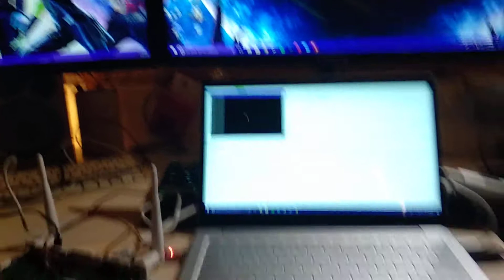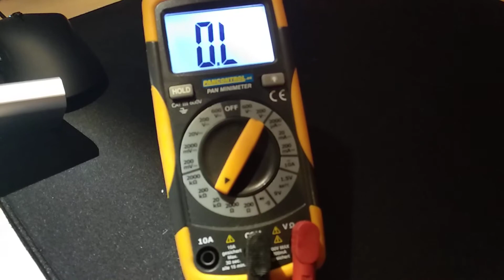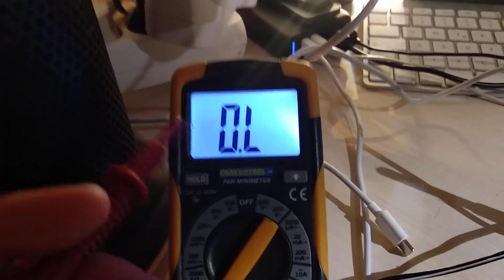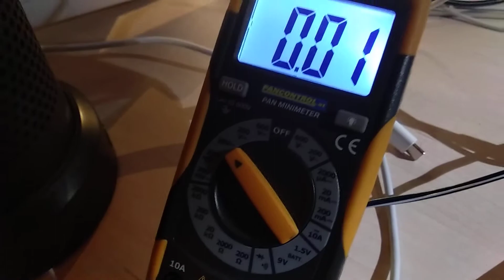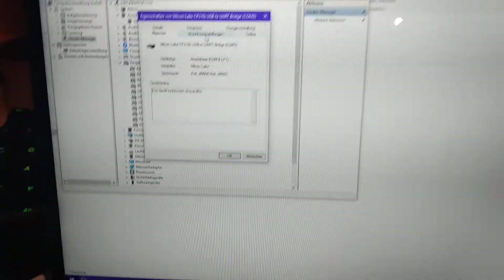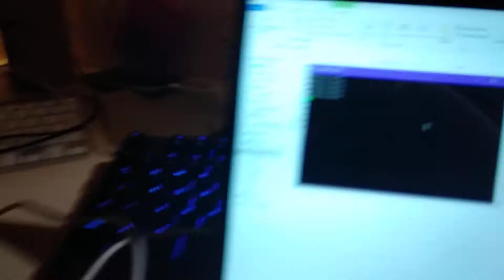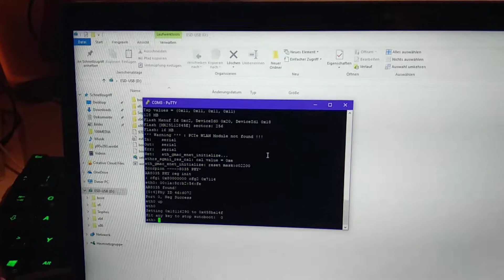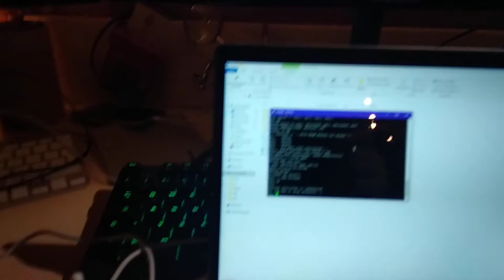Sophos AP 15 and other APs - Firmware Recovery / Flash via serial connection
The USB-adapter:

Now you're ready to go, to unbrick your Sophos AP!
When you mean, you can't fix it or it's too complex, write me a mail and we find a way!

Greetings,
Robin